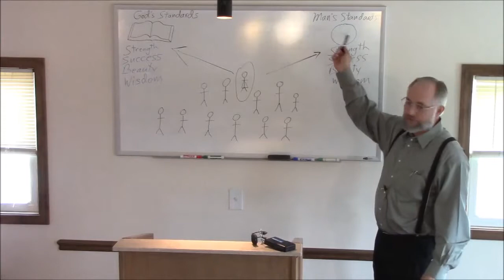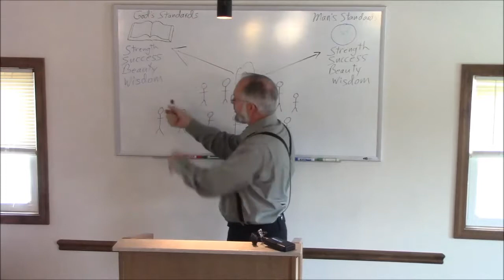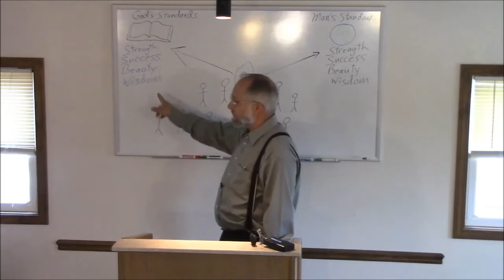Mark Bullen -- Bro. Mark Bullen - Romans 15 &16 2017